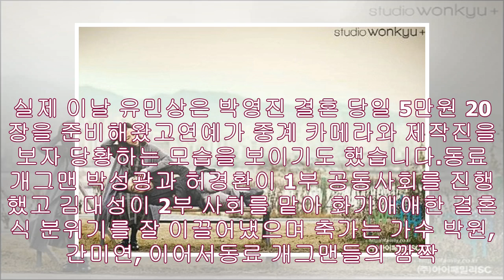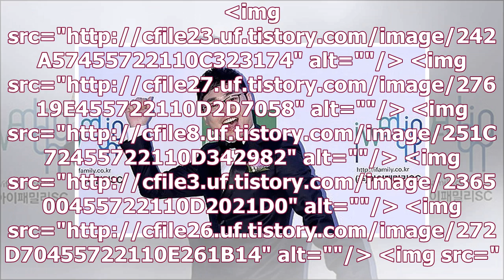박영진 부인 외국계 아내 결혼스토리- News Tistory